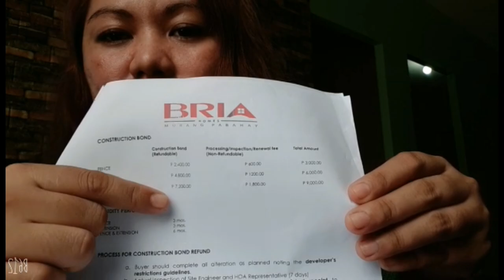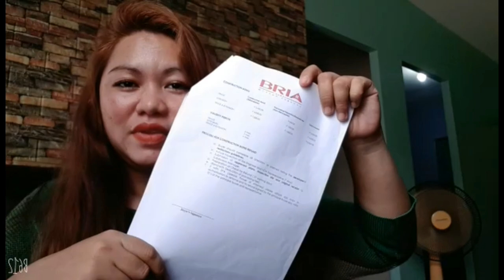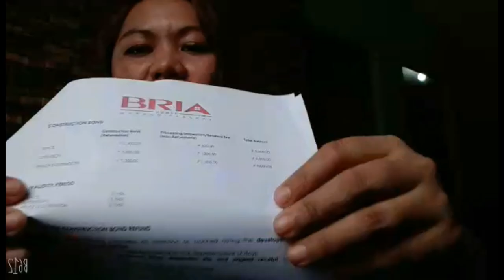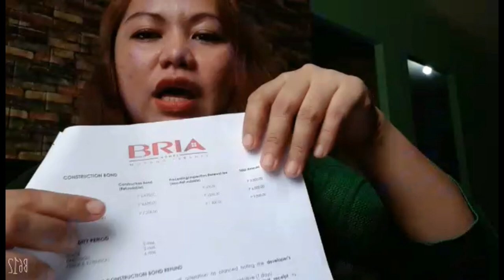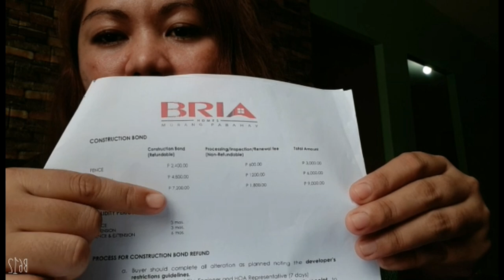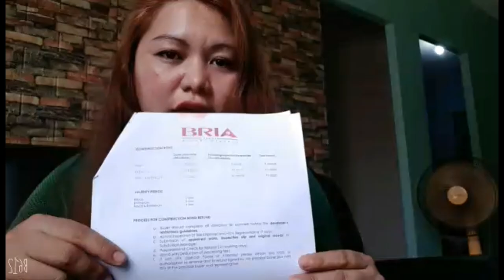How to Process Construction Bond Payment and Refund Requirements